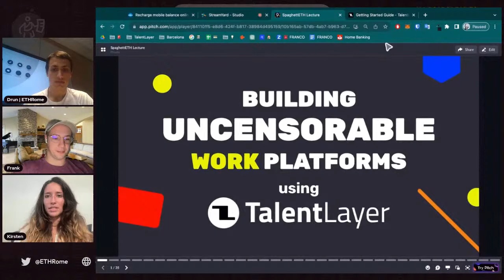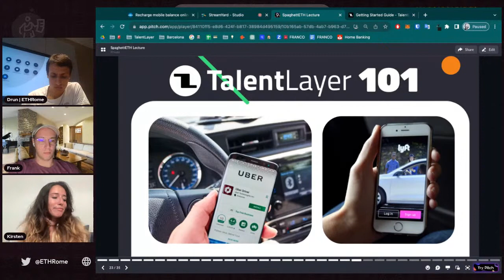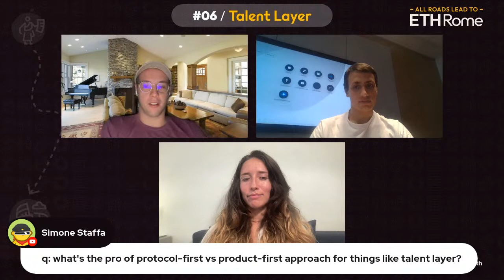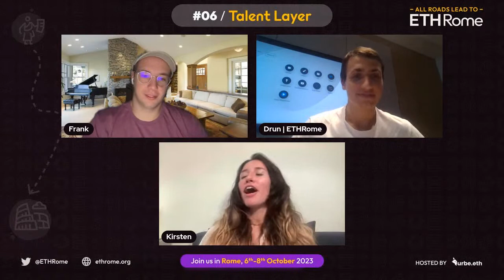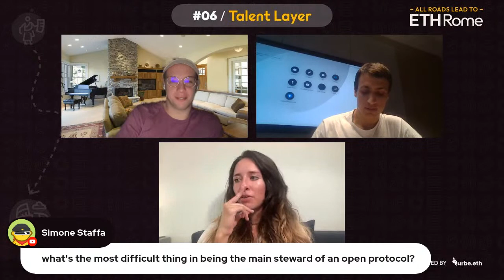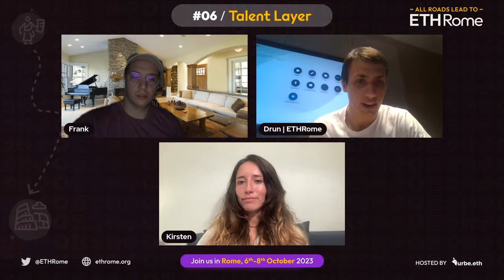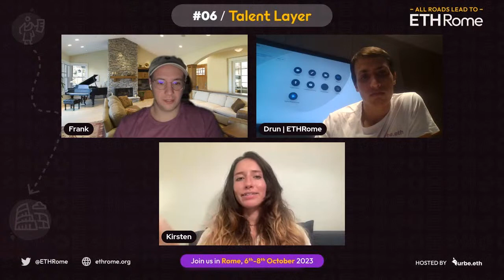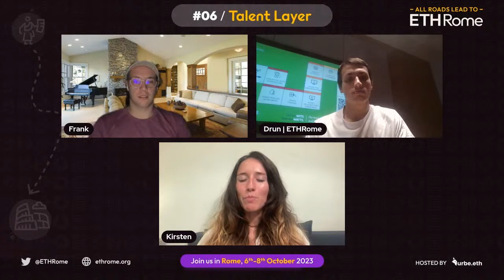All Roads lead to ETHRome E06: TalentLayer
​Introduction to TalentLayer

​👋 Meet Kirsten: a passionate advocate for the world of technology and innovation who founded TalentLayer. TalentLayer is a groundbreaking developer toolkit and interoperability layer designed to revolutionize the hiring app industry. Whether you're interested in building a food delivery app, a ride-sharing platform, a freelance marketplace, or an influencer hub, TalentLayer can be your game-changing ally.

​Hackathon Tips: Lessons Learned from Attending 1 Hackathon a Month on Average This Year

​🚀 Elevate Your Hackathon Game: Throughout this year, Kirsten and her team have attended an average of one hackathon per month, gaining invaluable insights, and achieving remarkable results. She will shares their wealth of knowledge and experience. Get ready for some pro-level tips, tricks, and best practices that can give you a competitive edge in hackathons.

​How to Build With TalentLayer: Preview of Bounties, Project Ideas, and More

​🔧 Unlock the Potential: TalentLayer it's about empowering developers and innovators to create disruptive solutions. Learn how TalentLayer can be your secret weapon for building apps that thrive in the service economy. Explore the enticing bounties, exciting project ideas, and the limitless potential for your next big venture.

Road to ETHRome is a series of livestreams that will bring us closer to the 1st Ethereum hackathon happening in Italy.